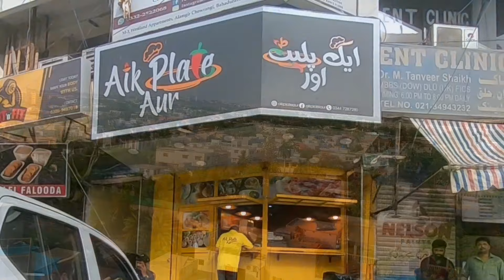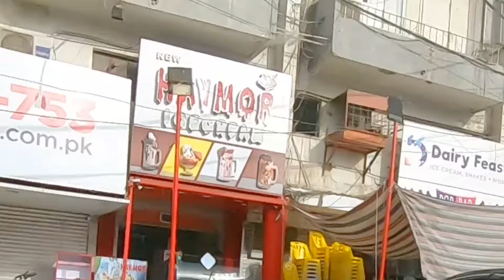Karachi Kay Golgappy Aur Ice Cream - Karachi City